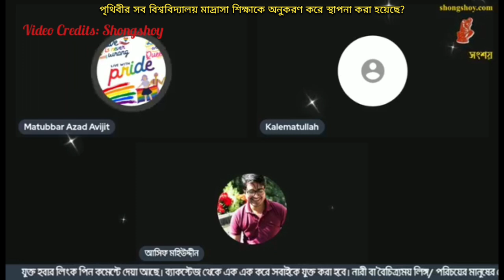পৃথিবীর সব বিশ্ববিদ্যালয় মাদ্রাসা শিক্ষাকে অনুকরণ করে স্থাপনা করা হয়েছে?